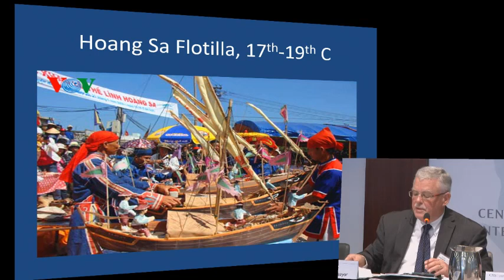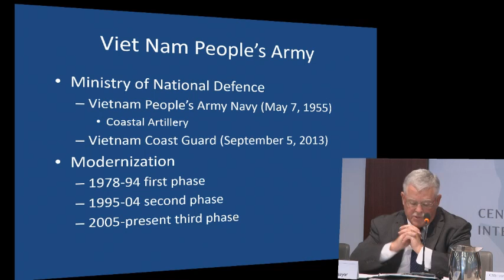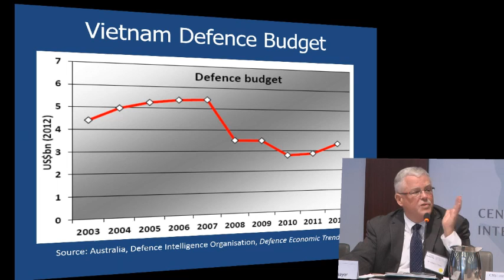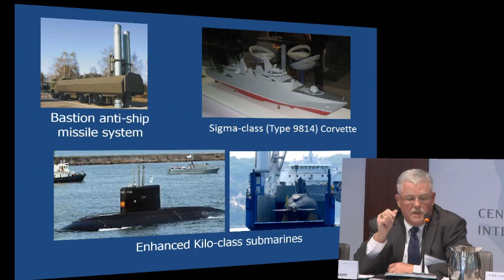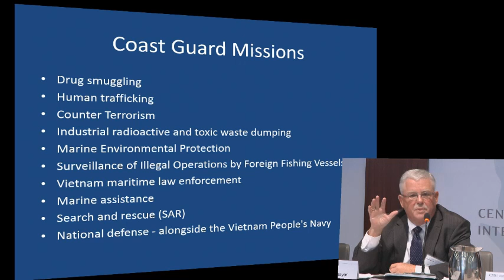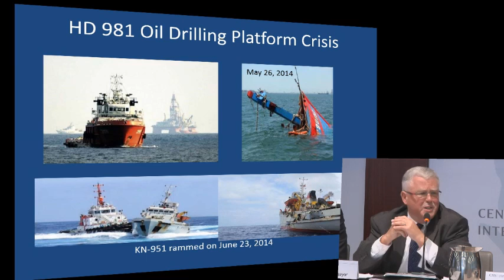Recent Trends in the South China Sea and U.S. Policy: Day 1, Panel 2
"Recent Trends in the South China Sea and U.S. Policy"  will shed light on recent developments in the South China Sea and assess the roles of outside powers in the conflict with a special focus on U.S. policy options for responding to the tensions.

 Panel Discussion: Legal Issues in the South China Sea

           Cdr. Jonathan G. Odom
           Office of the Secretary of Defense

           Dr. Vu Hai Dang
           Vietnam Lawyers Association

           Dr. Bing Bing Jia
           Tsinghua University, China

           H.E. Henry Bensurto
           Department of Foreign Affairs, Philippines